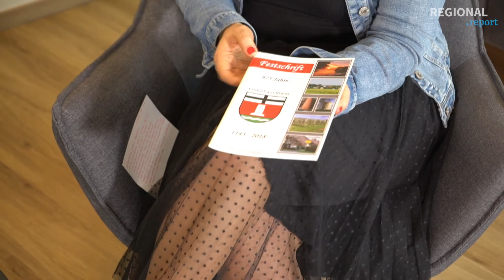Die Seele von Uedorf. Ortsvorsteher Bernd Marx | Engagiert in der Region | REGIONAL.report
Bernd Marx ist der Ortsvorsteher von Uedorf, dem mit ca. 900 Einwohnern kleinsten Stadtteils von Bornheim. Im Interview mit Bea erzählt er über seine Aufgaben aus 16 Jahren Ehrenamt. Als Kummerkasten und Vermittler zwischen Bevölkerung und Stadt hat er immer ein offenes Ohr und treibt mit seinem Ortsausschuss spannende Projekte voran.